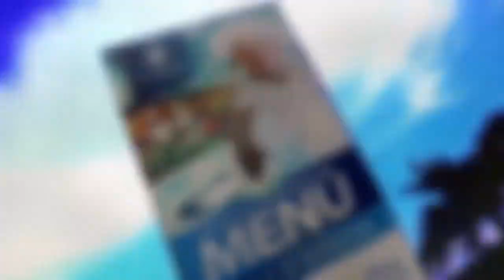Talento de La bella hija del sol